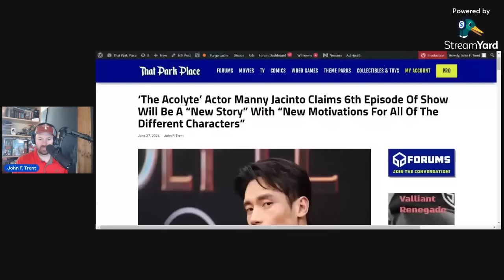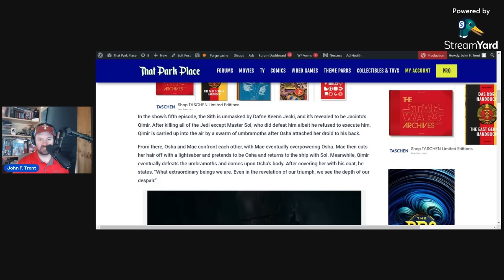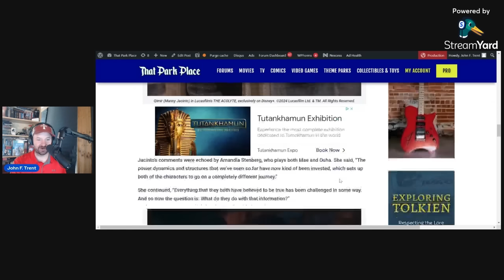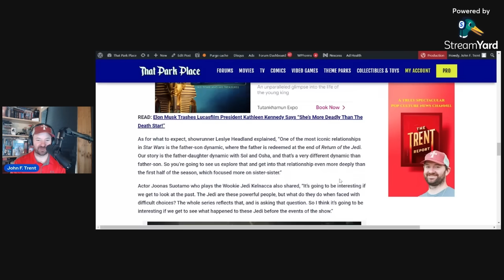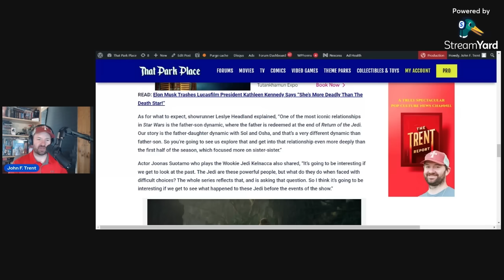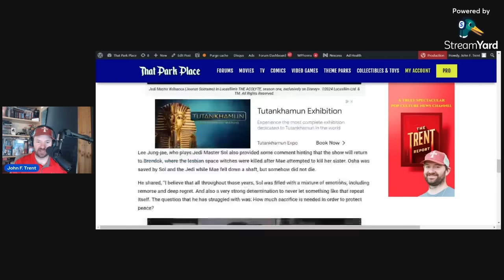Star Wars The Acolyte Actors Hint Show Is Getting Mid-Season REBOOT